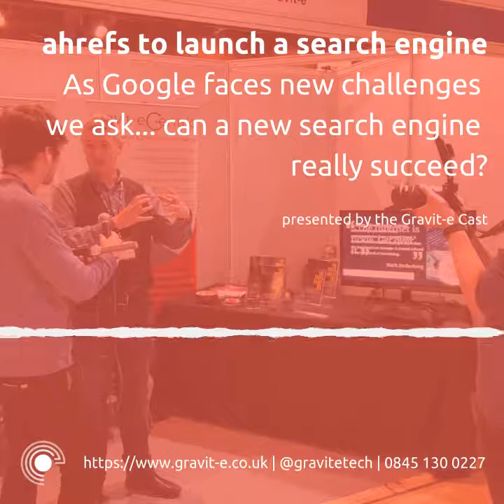ahrefs launch a search engine. Does it stand a chance?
ahrefs announced plans to launch their own search engine. In a marketplace dominated by Google, does it really stand a chance?